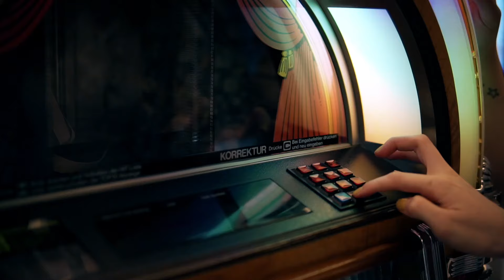Zorlu Center & Netflix | Stranger Things 3. Sezon Takeover Projesi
2 Temmuz - 9 Temmuz tarihleri arasında Zorlu Center'ı ziyaret edenler, kendilerini Netflix'in ünlü yapımlarından Stranger Things'in 3. sezonunun önemli mekanlarından biri olan Starcourt Mall'un gizemli atmosferinde bularak diziye özgü sahnelere ve Hawkins'in 80'leri yansıtan renkli atmosferine tanıklık ettiler.